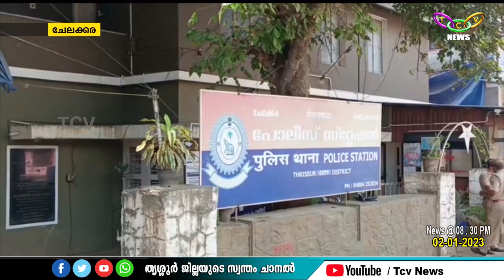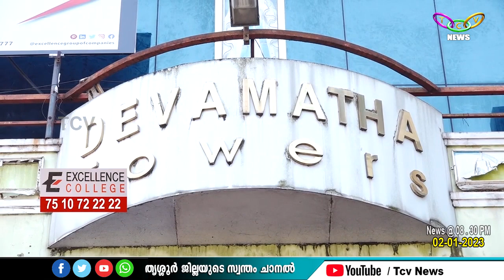TCV NEWS @ 08 30 PM 02 01 2023